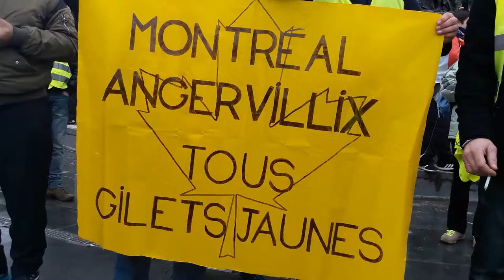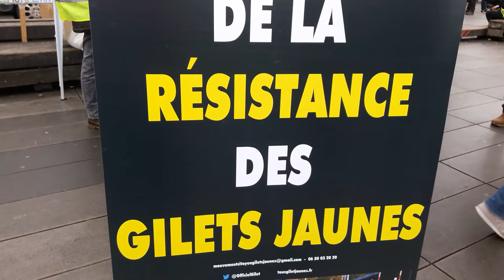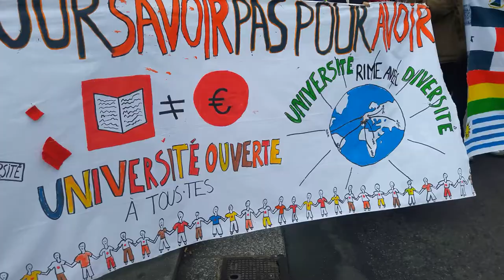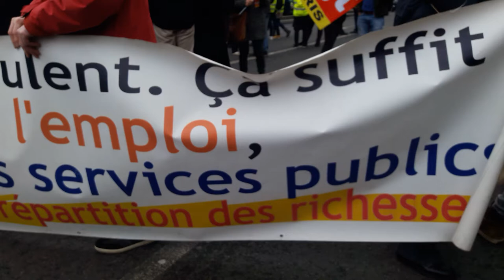Manifestation Gilets Jaunes Paris République 26 janvier 2019 Acte11 #49 Montréal Angerville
Montréal Angerville Angervillix Manifestation Gilets Jaunes Paris République 26 janvier 2019 Acte11 ActeX1 26janvier - video samedi 14h01 Paris Republique GiletsJaunes Tous Gilets Jaunes @OfficielGilet @17Novembre2018 @GiletsJaunesGo @GiletsJaunesFr_ 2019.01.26 Macron démission Les citoyens constituants RIC Référendum d'Initiative Citoyenne - video mariepanic mariepanic2 @mariegendron @anne_hoa